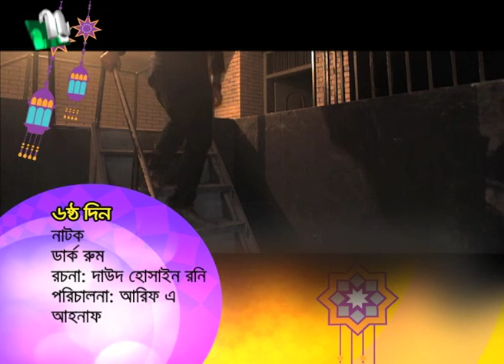ডার্ক রুম | Dark Room | Moushumi Mou | Iresh Zaker | NTV Eid Natok 2021 Teaser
ডার্ক রুম | Dark Room | Moushumi Mou | Iresh Zaker | NTV Eid Natok 2021 Teaser ডার্ক রুম | Dark Room Promo is a Eid Natok That will be telecasted on the NTV Natok YouTube channel.

Story & Direction: , আরিফ এ আহনাফ
CAST : ইরেশ যাকের, নাজিয়া হক অর্ষা, সামিয়া অথৈ, মৌসুমী মৌ, শতাব্দী ওয়াদুদ, শিমুল খান প্রমুখ

A B O U T N T V From unbiased and comprehensive News to Entertainment programs, International Television Channel Ltd. (NTV) has maintained its flagship position across all verticals since its beginning and became one of the most popular TV channels in Bangladesh. With the slogan ‘Somoyer Sathe Agamir Pothe’ meaning ‘heading towards the future with time’, holding Bangla language and culture close to heart, Al-haj Mohammad Mosaddak Ali founded NTV on 3 July 2003. NTV offers a diverse mix of programs such as news bulletins, current affairs, talk shows, soap operas, educational, religious, politics-related programs, drama, movies, reality shows, and other entertainment programs. NTV delivers reliable information across all platforms: TV, Digital platform (ntvbd.com), and Mobile. Apart from Bangladesh, NTV broadcasts its programs in UK, USA, Canada, some parts of Europe, the Middle East, and beyond.

N T V O N L I N E O F F I C E BSEC Bhaban (Level 8), 102 Kazi Nazrul Islam Avenue, Karwan Bazar, Dhaka-1215, Bangladesh.